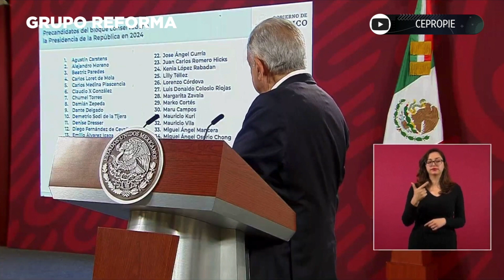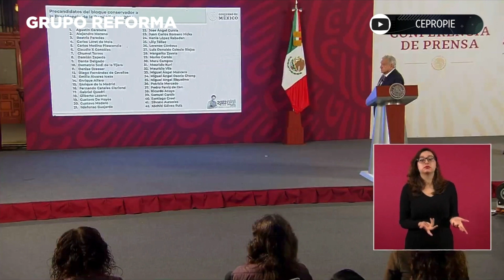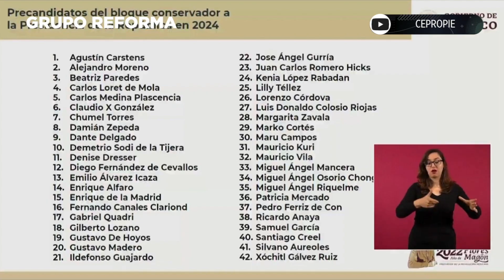AMLO 'destapa' a 43 presidenciales del 'bloque conservador'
El Presidente López Obrador reveló la lista de sus 43 precandidatos del "bloque conservador" que podrían buscar la Presidencia en el 2024.